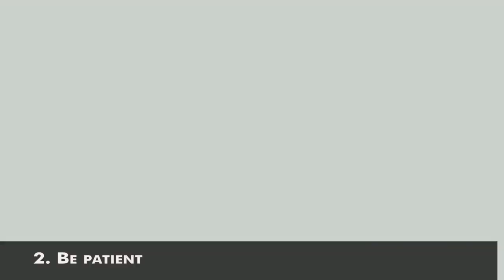How To Deal With Rude People